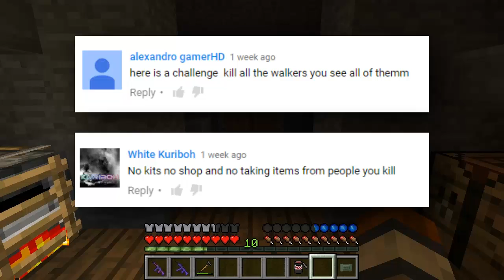Crafting Dead Aftermath "All Zombie Challenge" #56 (Minecraft Walking Dead)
Welcome to The Crafting Dead Servers! If you wanna survive you need to be tough, Rick Grimes kinda tough! So can you survive the post apocalyptic world?

► Hit "LIKE" for more CRAFTING DEAD!! :D